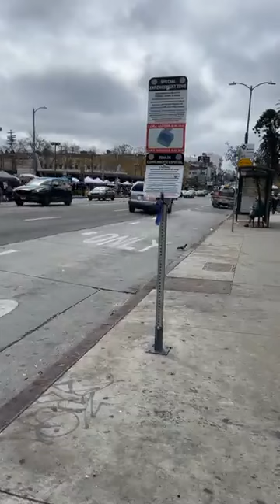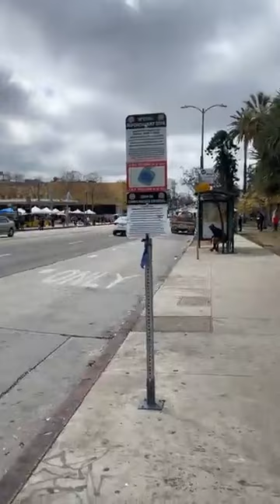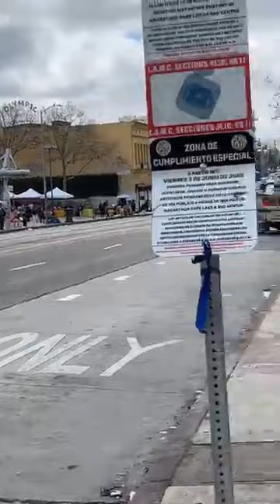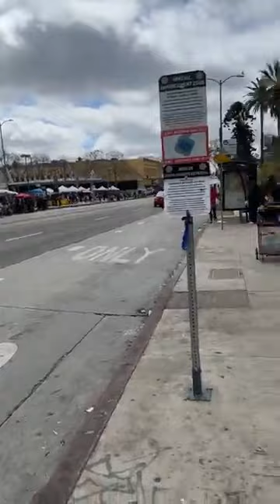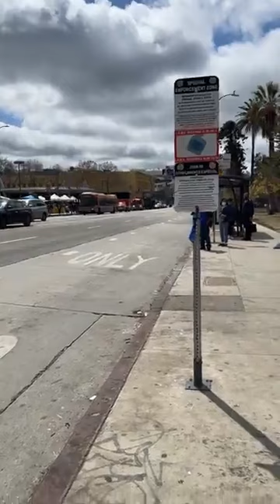no abra excusa desde parque MacArthur